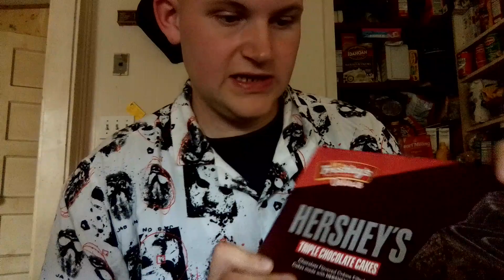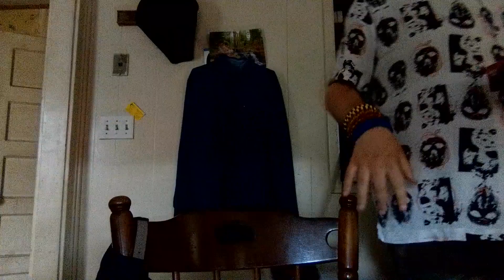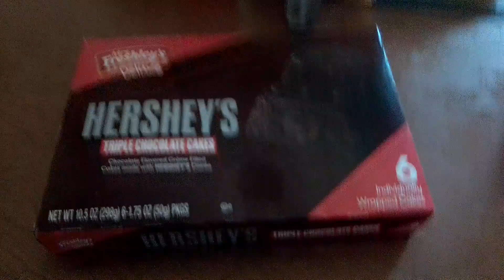mrs freshly deluxe Hershey's triple chocolate cupcake review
this is way better than hostess Twinkies